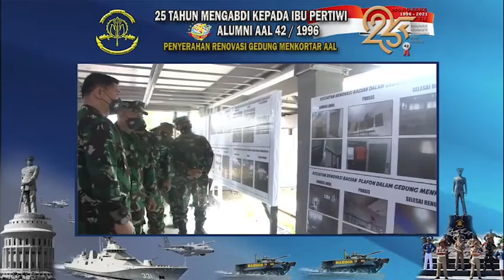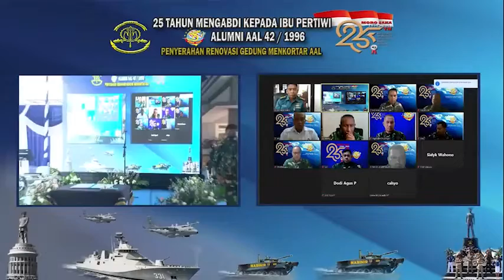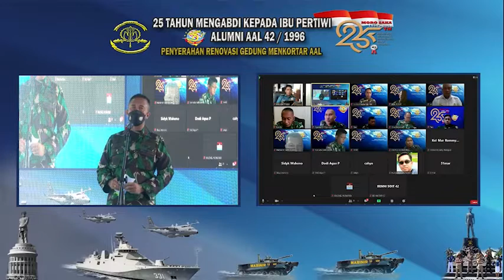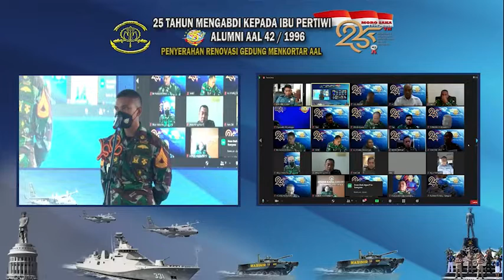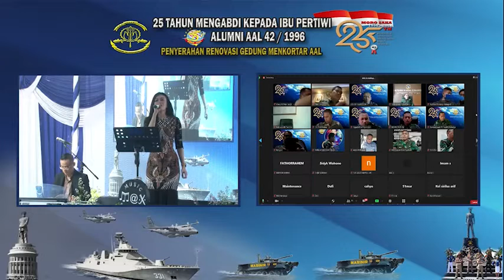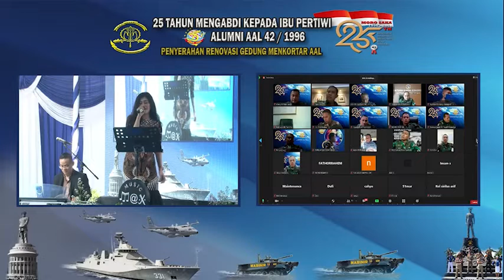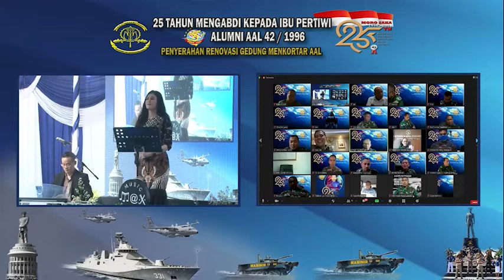SERAH TERIMA RENOVASI GEDUNG MENKORTAR RESIMEN AAL - 9 NOVEMBER 2021